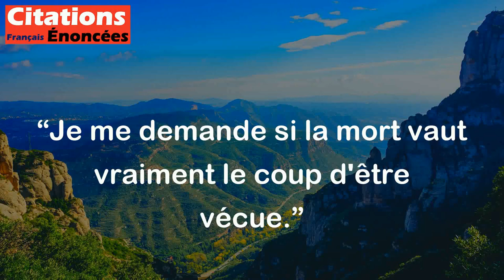Je me demande si la mort vaut vraiment le coup d'être vécue. - Frédéric Dard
Cette citation exprime un sentiment de désespoir et de pessimisme quant à l'importance et à la signification de la vie. Frédéric Dard se demande si mourir est finalement préférable à continuer à vivre, suggérant peut-être une profonde tristesse ou un manque de satisfaction avec sa propre existence.